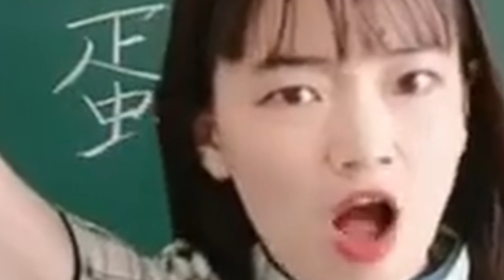The Beast vs Beelzebub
Isaac final boss is easy, round 2. Btw go check out The Pruld original video. The audio "praise the sun" is from one of his videos, go and give him your support.
I need chocolate, these runs are too ez man!
I am like the luckiest person on this planet btw, winstreak pb is like 4. Come on.

Talking To A Machine - Komprex vs. DJ D-Tox  Make Your Own Bassdrum ( NOISTORM012 )
Phoenix Wright Trials and Tribulations OST - Pressing Pursuit _ Caught - Variation
Kirby ost (if you don't know that, i despise you)

Edited by Kapt0